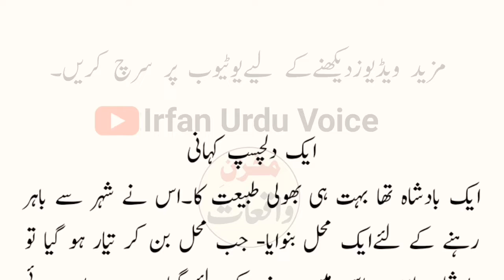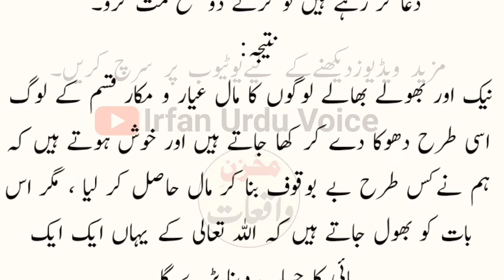Badsha aur chalak wazeer ka waqeya|urdu moral story|Islamic video|best islamic video status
editing :Mohammad Irfan
voice :Mohammad Irfan
Urdu Islamic incidents , Urdu waqayat youtube channel.